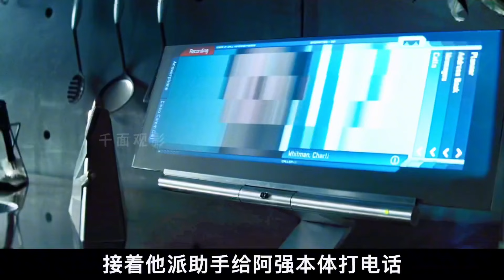末世的真相？驚天的反轉！好萊塢票房慘案之《逃出克隆島》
No.5 | 豆瓣排名前十，一部據說很少有人能看懂的科幻燒腦神作